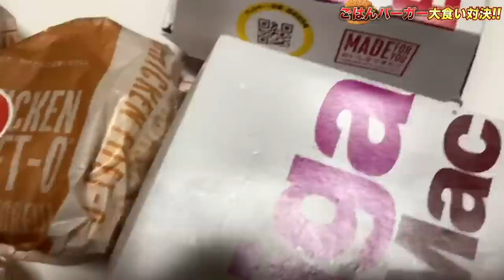【大食い】マック新商品ごはんバーガー全種類&合計24個を爆食い対決!!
せーぎとたつきの早食い対決はこちらから見れます❗️

日程↓
3月28日（大阪）
3月29日（名古屋）
4月12日（東京）

【全額負担】1人以外潰れるまで呑むサバイバルアルコールで泥酔祭りwwwww

★ED曲
「No Title」
↓ダウンロードはこちらから↓